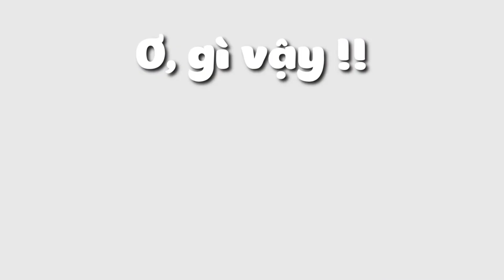Squid Game - Trò chơi đèn Xanh đèn đỏ - Mini World Phim Hài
Phim Hài Mini World , hài mini world , bộ tứ mini world , tiểu hoa mini world
Mini World - Mini Rebuild